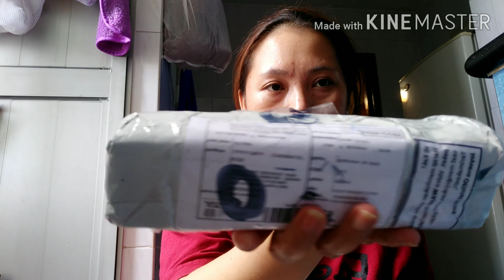Belanja di "Toko Pedia"